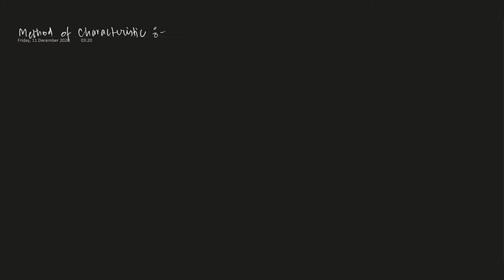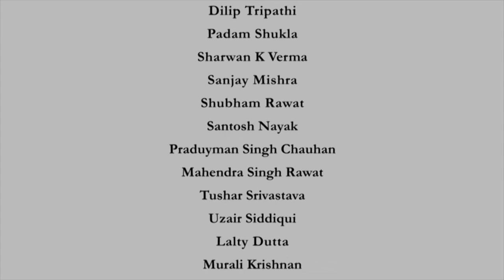Method of Characteristics 1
Subject : Mathematics
Course Name : Advanced Partial Differential Equations